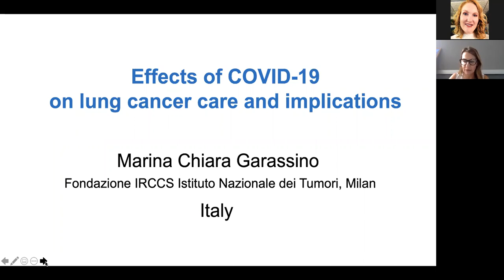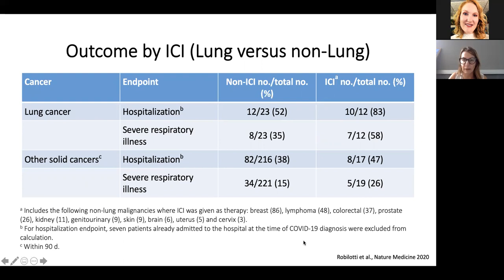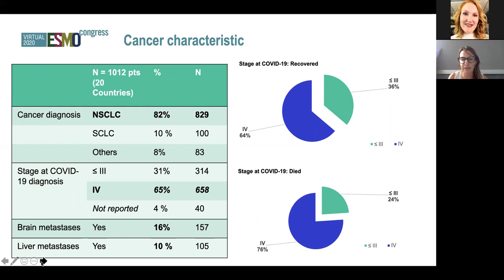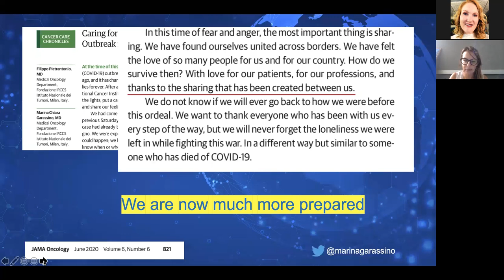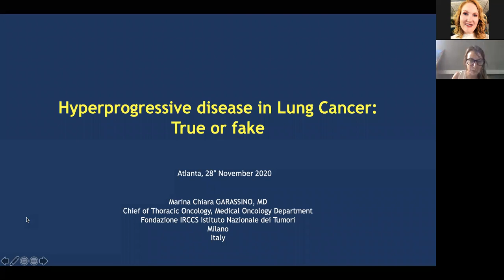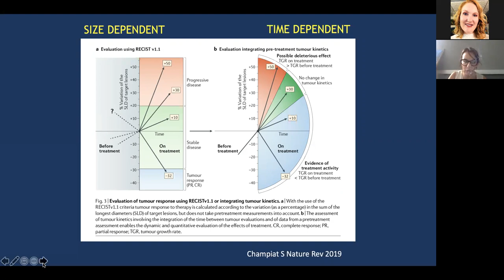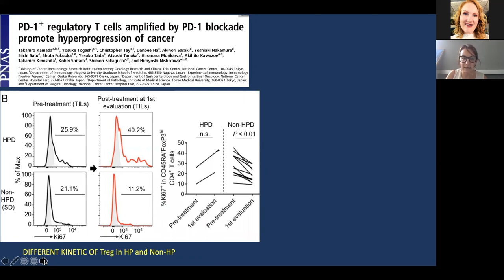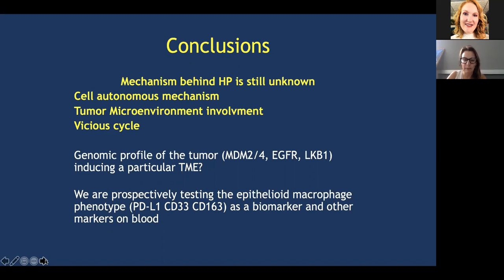Winship Grand Rounds: October 28, 2020 - Marina Garassino, MD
"COVID-19 and Hyper Progression in Lung Cancer"
Marina Garassino, MD
Medical Consultant, Medical Oncology Division
Istituto Nazionale dei Tumori, Milano